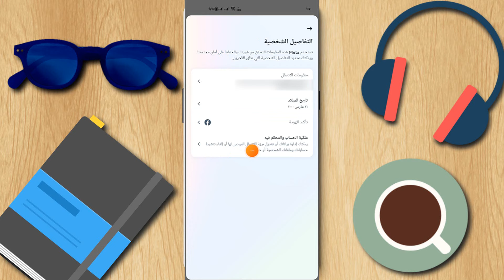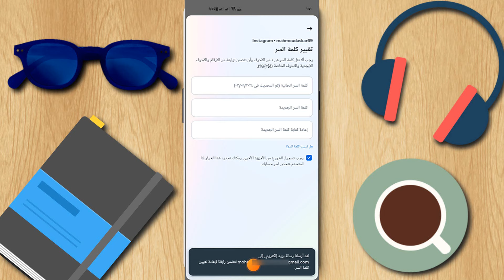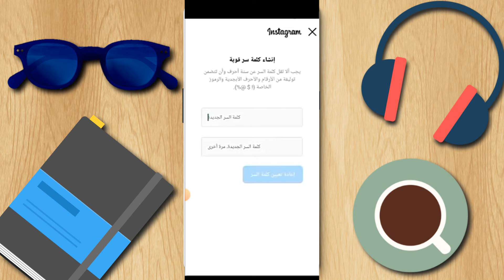تغيير باسورد الانستقرام حتي لو نسيت كلمه السر القديمة بعد أخر تحديث 2025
كيفية تغيير كلمة مرور انستقرام عند نسيانها نسيت كلمة سر انستقرام؟ إليك الحل خطوات استعادة كلمة مرور انستقرام نسيت باسورد انستقرام؟ لا داعي للقلق حل مشكلة نسيان كلمة مرور انستقرام تغيير كلمة سر انستقرام | استعادة حساب | نسيان الباسورد كيفية تغيير الباسورد في انستقرام لو نسيت الباسورد القديم